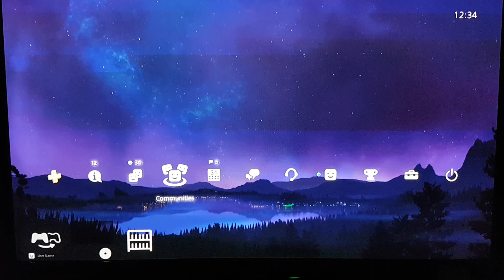Preview: Lake of Dreams Dynamic Theme (coming to Europe soon) Ps4 Design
Eine Reine Vorschau: gibt's noch nicht zu kaufen. Bisher nur im US Playstation Store. (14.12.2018)